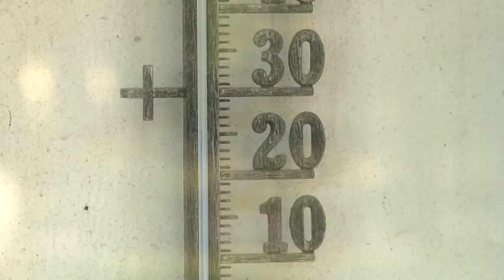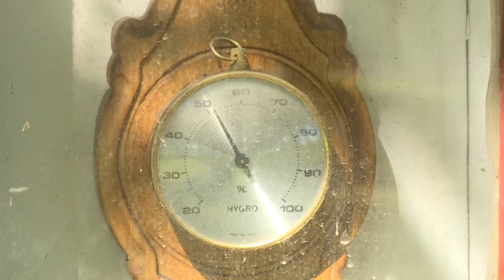2016 09 02 Hétvégén strandidő